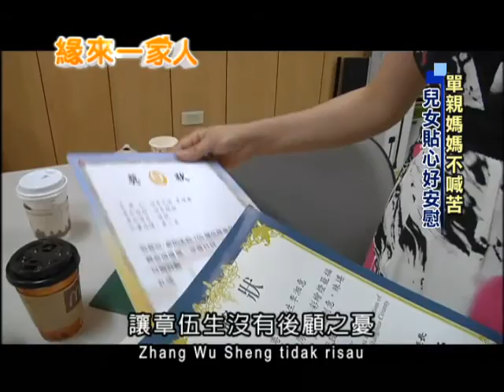2013.09.14緣來一家人 把客戶當作親人 章伍生深受信任 （印文版）